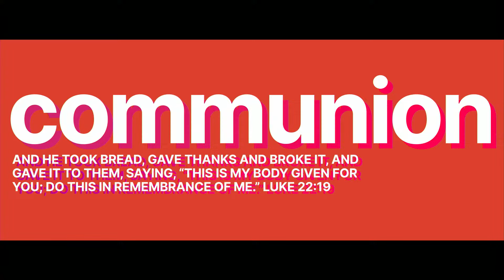Heroes Of Faith | Week 5